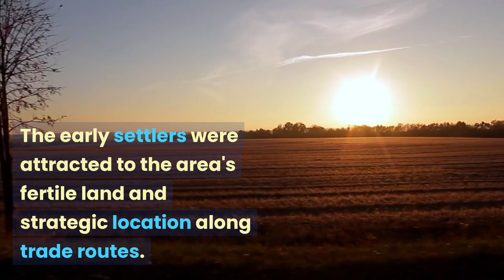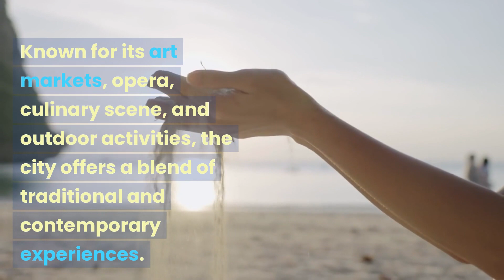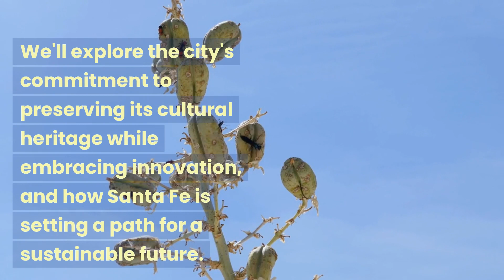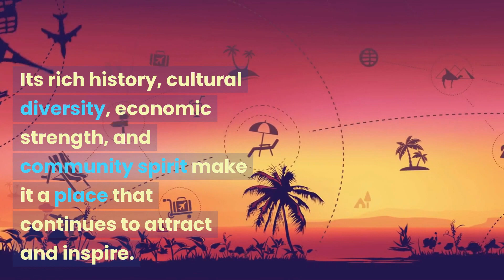Santa Fe, New Mexico: History, Culture, Living Guide - A Comprehensive Exploration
Explore the enchanting city of Santa Fe, New Mexico, in this comprehensive 3-minute documentary. From its founding in 1610 to its present-day allure, Santa Fe's story is a rich tapestry woven with history, art, industry, and a unique Southwestern charm. In this video, we'll delve into:

History and Founding: Discover the Spanish roots, the Pueblo Revolt, and the establishment of Santa Fe as a critical center in the Southwest.
Early Settlement and Growth: Uncover the influence of trade, the arrival of the railroad, and the development of the Santa Fe Trail.
Art and Architecture: Explore the Pueblo Revival style, art galleries, and how art has shaped the city's identity.
Industry and Economy: Learn about the diverse economy, including government, tourism, arts, culture, and emerging tech industry.
Culture and Lifestyle: Experience the art markets, opera, culinary scene, and outdoor activities that define Santa Fe's lifestyle.
Education and Community: Understand the educational landscape and community engagement that foster a strong sense of belonging.
Reasons to Move to Santa Fe: Explore the neighborhoods, real estate, sustainability, and why Santa Fe is an attractive place to live.
Things to Watch Out For: Gain insights into the local culture, cost of living, water scarcity, and unique building codes.
Future and Sustainability: Witness Santa Fe's commitment to cultural preservation, innovation, and a sustainable future.
Tourism and Attractions: Take a tour of must-see spots, including the historic Plaza, Georgia O'Keeffe Museum, Santa Fe Opera, and more.
Join us on this captivating journey through "The City Different" and uncover the essence of Santa Fe.